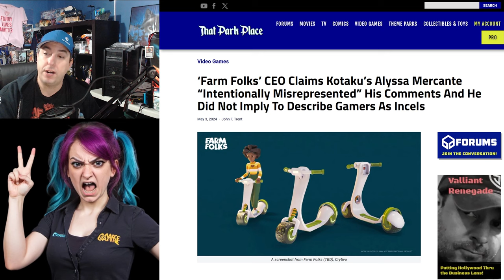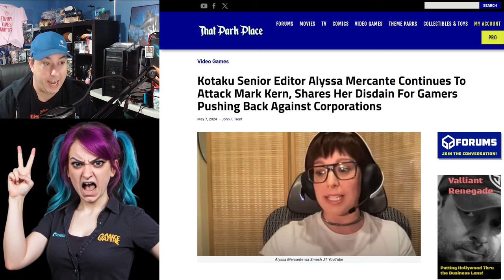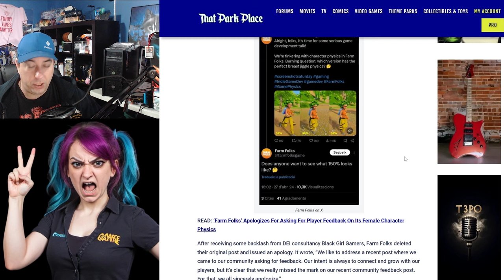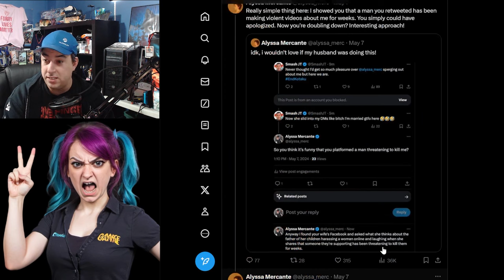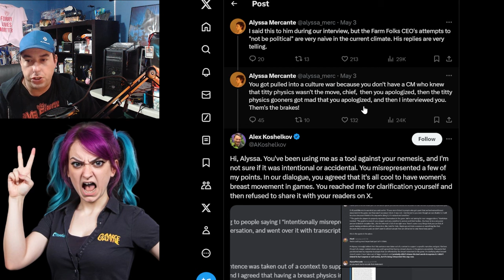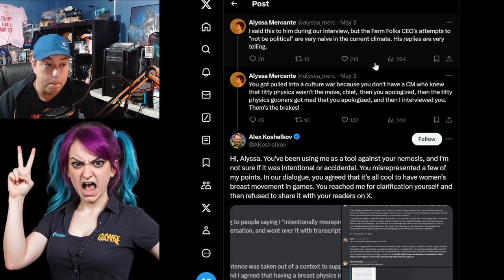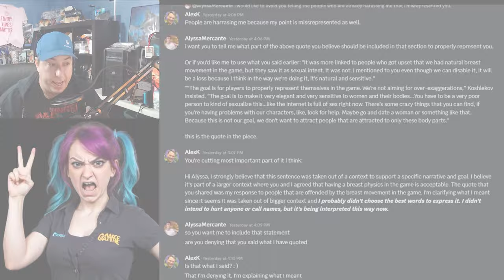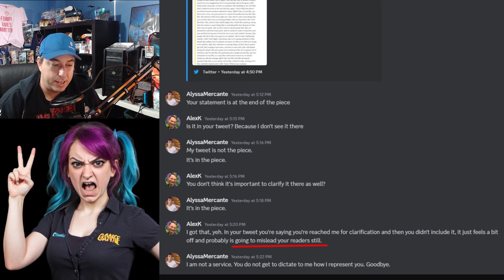Alyssa Mercante INTENTIONALLY MISREPRESENTED Farm Folks CEO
Kotaku Editor Alyssa Mercante was exposed by the Farm Folks CEO for Intentionally Misrepresenting his words for the Kotaku Article calling Gamers Nasty People